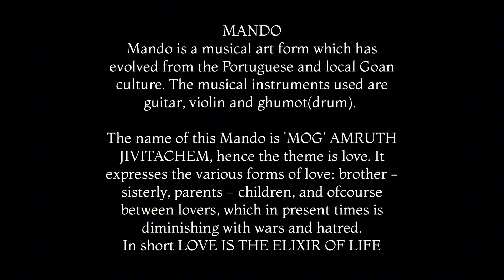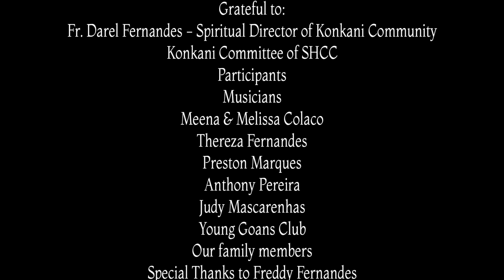Mando - GOENCHIM PORZOLITH NOKETRAM, Bahrain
Passing on the tradition of Mando to the next generation.

On the 18th of May 2023, we got an opportunity to present Goan performances for the Konkani Extravaganza organised by the Konkani Community of the Sacred Heart Catholic Church, Bahrain.

Out of the five acts we presented, MANDO & DULPODS was one of them.  It started with the idea of Menino Fernandes. It was his vision to see that we pass on our Goan tradition of Mando and Dulpods to the next generations. He wanted the youngsters to be the main singers in front, supported by the seniors at the back.

We carried forward his vision, as we got a group of young as well as not so old beautiful  singers, alongwith talented musicians all of whom are Goan parishioners of our Bahrain church. We worked under the guidance of Freddy Fernandes who made beautiful changes to the original music. We overcame many obstacles, worked hard and I guess we were able to give a decent performance.

Grateful to:
Fr. Darel Fernandes - Spiritual Director of Konkani Community
Konkani Committee of SHCC
Participants
Musicians
Meena & Melissa Colaco
Thereza Fernandes
Preston Marques
Anthony Pereira
Judy Mascarenhas
Young Goans Club
Our family members
Special Thanks to Freddy Fernandes
Name of Original Mando: 'MOG' AMRUTH JIVITACHEM
Group Name: GOENCHIM PORZOLITH NOKETRAM, Bahrain

Original Composition by: JEROME BRAGANZA
Original Music: SEBY (FRANCIS) RODRIGUES
Music Variation Done by: FREDDY FERNANDES

Participants:
CHERRY DIAS
BRIDGET DIAS
ANGELINA MASCARENHAS
AARON D'COSTA

JUDY MASCARENHAS
GLADYIS PEREIRA
ELMA D'COSTA
BERRY FERNANDES
ANTHONY PEREIRA
MARK GOMES

Musicians:
CARMO FERNANDES - Ghumot
NAZIA SOUZA - Violin
ENGELBERT PEREIRA - Violin
GLEN DIAS - Acoustic Guitar
ADRIAN NORONHA - Bass Guitar
FREDDY FERNANDES - Keyboard

Description:
Mando is a musical art form which has evolved from the Portuguese and local Goan culture. The musical instruments used are guitar, violin and ghumot(drum).

The name of this Mando is 'MOG' AMRUTH JIVITACHEM, hence the theme is love. It expresses the various forms of love: brother - sisterly, parents - children, and ofcourse between lovers, which in present times is diminishing with wars and hatred.
In short LOVE IS THE ELIXIR OF LIFE

Video credit:
Organising Committee

Titles:
Mark Gomes

Costumes:
Gladyis Pereira
Judy Mascarenhas